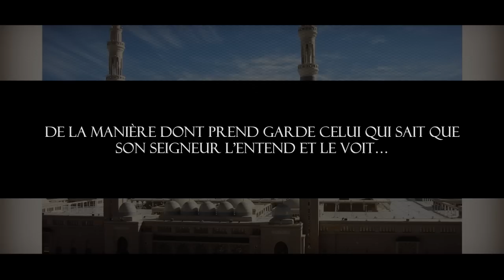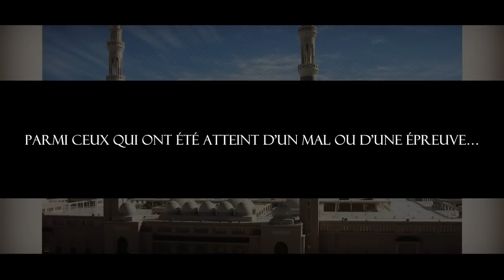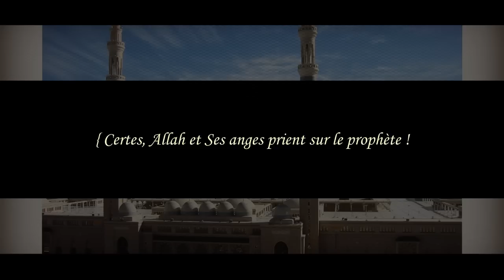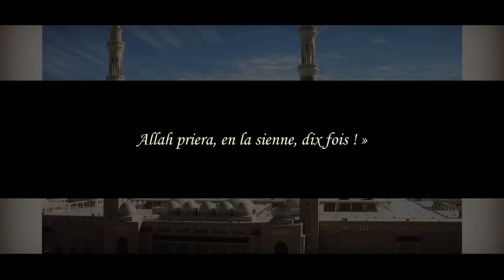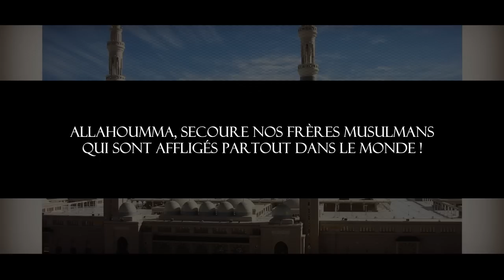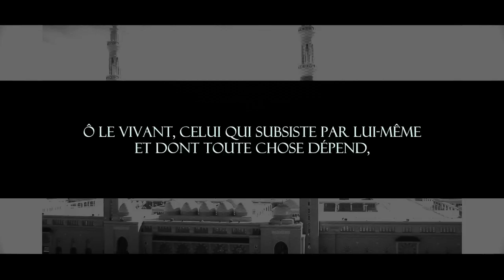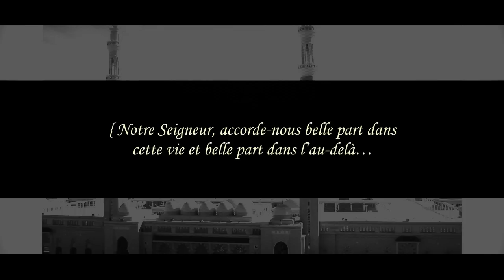Invocations émouvantes de Sheikh 'Abd Ar-Razzaq Al Badr